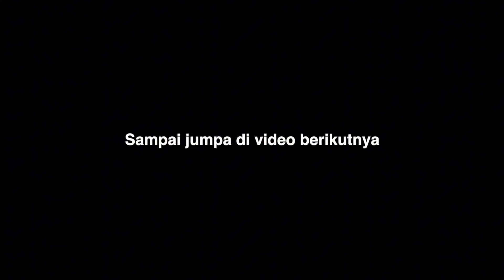SIMPLE & PRAKTIS || Resep Puding Bola-bola Kaca || Ide Jualan Mudah 2024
Video kali ini saya ingin coba membuat ide jualan lagi ya PUDING BOLA-BOLA KACA yang enak dan mudah banget. Puding ini buatnya mudah banget. Bisa dijadikan ide jualan atau isian snack box. 1 resep jadi 23-25 cup

RESEP PUDING BOLA-BOLA KACA
- 1 bungkis nutrijell leci (15gr)
- 800 ml air putih
- 130 gr gula pasir

Pelengkap:
- Nata de coco secukupnya
- 1 bungkus Jelly Ball

Agar saya semakin semangat membuat dan berbagi resep di video berikutnya. Terimakasih banyak.

Wassalamu'alaikum.